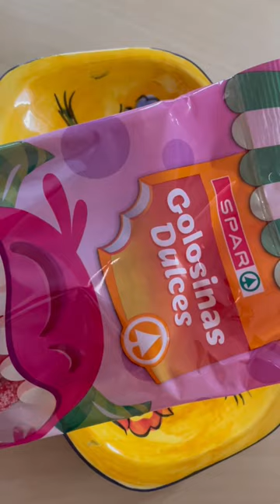🌈💯👅SATISFYING OPENING GOLOSINAS DULCES 👅💯🌈|ASMR